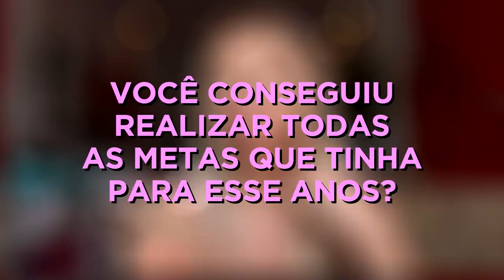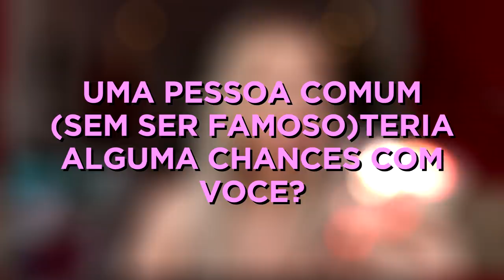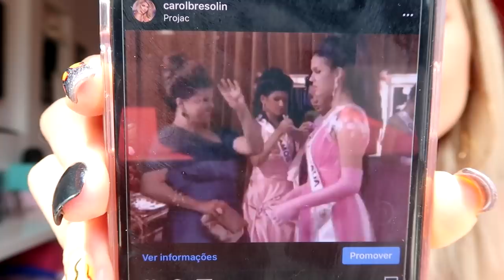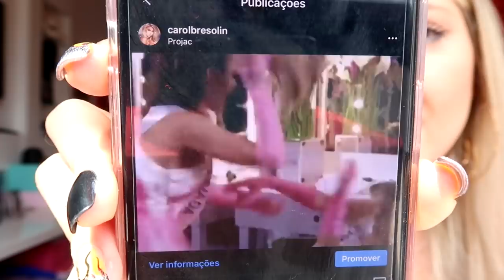CONTEI TUDO SOBRE A BRIGA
Respondi várias perguntas e curiosidades de vocês e expliquei coisas da minha vida. Espero que gostem e me conheçam ainda mais :)

MEMBROS AP DOS YOUTUBERS